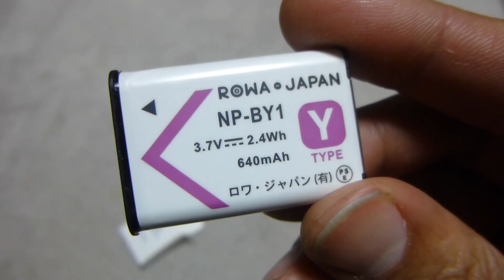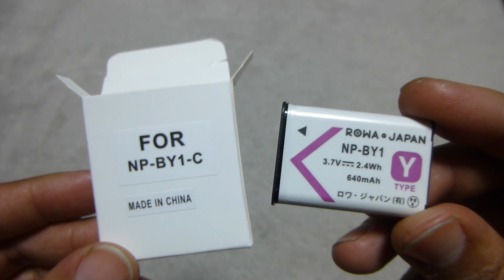「HDR-AZ1」対応、NP-BY1互換バッテリーの検証してみた。その１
あくまで予備としてですが、純正との使用時間の差がそれほどないので、
価格を考えると、いいかもしれません。

「【ロワジャパン社名明記のPSEマーク付】SONY HDR-AZ1 の NP-BY1 互換 バッテリー」